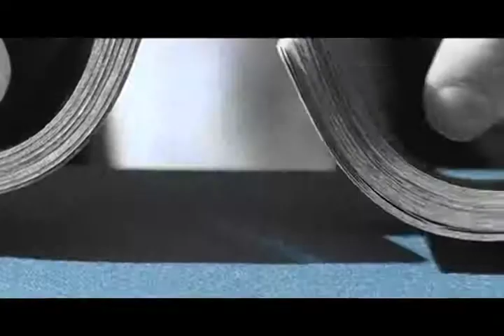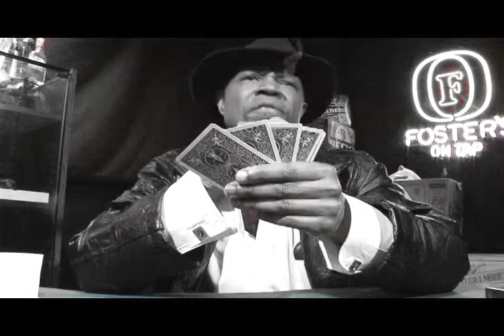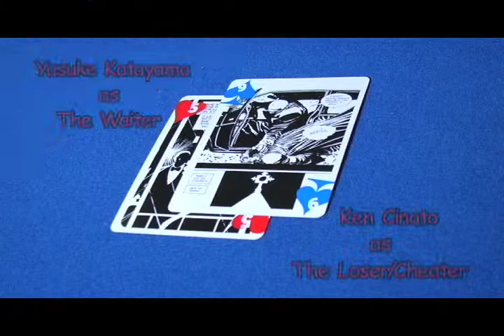Sin Francisco 2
Marv is invited to a secret poker game and violence ensues